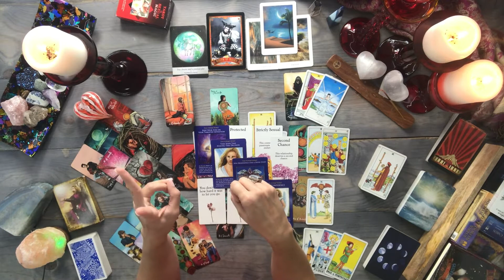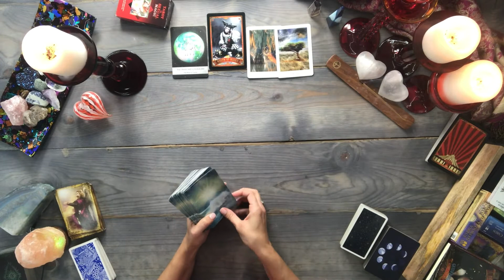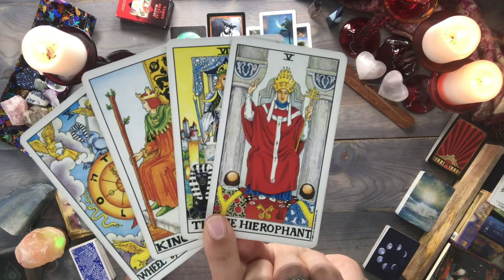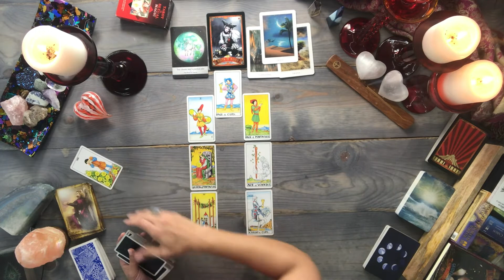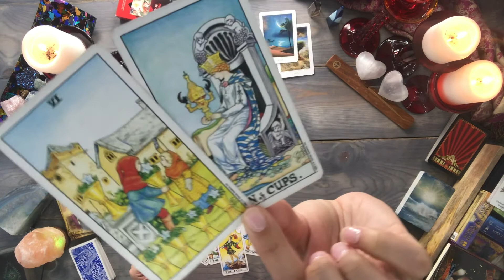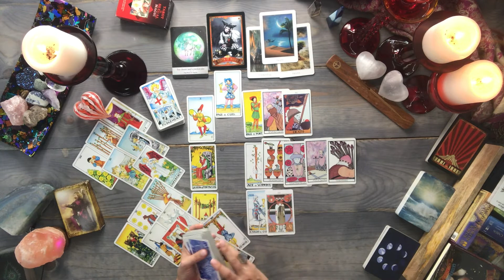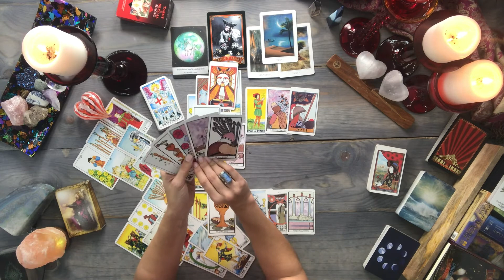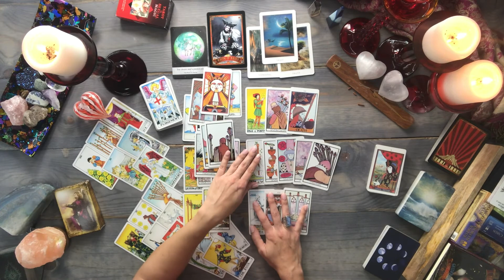VIRGO TAROT READING | Balance in the 3D & 5D | DECEMBER 1-15, 2020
✅ Reminder: energies are transferable. Whatever is shared about one party in the situation could apply to the opposite party. So, take the message ONLY if it resonates. Do not force these messages to fit into your situation. Remember, this is a general reading.

🤡 Divine Circus Oracle
🌙 Moonology Oracle
💫 Universal Waite Tarot
🧜‍♀‍ Aquarian Tarot
😇 Archangel Michael Oracle
💗 Messages of Love Oracle
🔎 The Hidden Truth Oracle